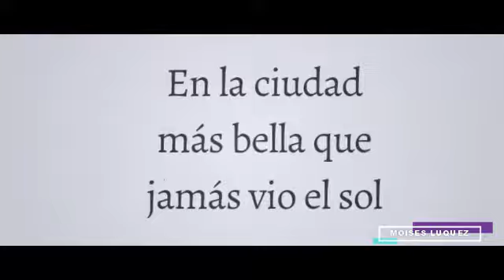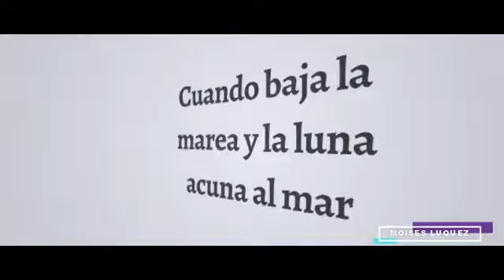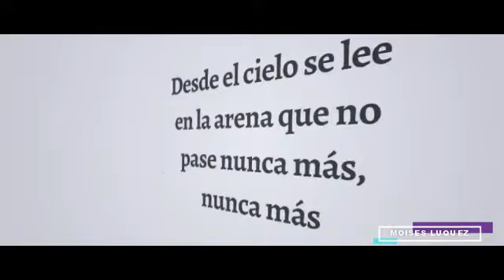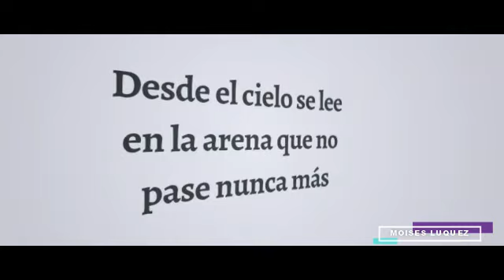La Oreja de Van Gogh - Sirenas (Letra/Lyrics)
Letra de la canción "Sirenas" de La Oreja de Van Gogh, publicada el 18 de Septiembre de 2020 en el álbum Un Susurro en la Tormenta.
Lyric video of "Sirenas" by La Oreja de Van Gogh, published on September 18, 2020 on the album Un Susurro en la Tormenta.

*MIS REDES*
Mi Facebook: